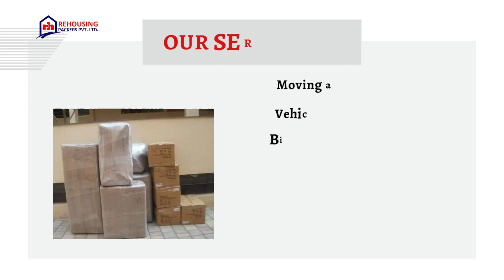Packers and Movers from Agra to Bhubaneswar | Rehousing packers and movers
Relocating from Agra to Bhubaneswar , whether it's with your family or for a corporate shift, can be a stress-free experience with the assistance of Rehousing packers and movers. We offer reliable truck transport services from Agra to Bhubaneswar , ensuring that your belongings are transported safely and efficiently.

Submitting your queries for truck transport services is simple and convenient. We provide free quotes from top transporters, allowing you to compare and choose the most suitable option that fits your budget and requirements.